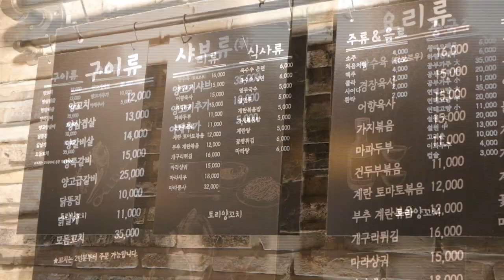How to make automatic lamb skewers, Automatic 羊肉串, 羊の串焼き, Korean Food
🔔 Subscription
🌏 Location
SEOUL, SOUTH KOREA